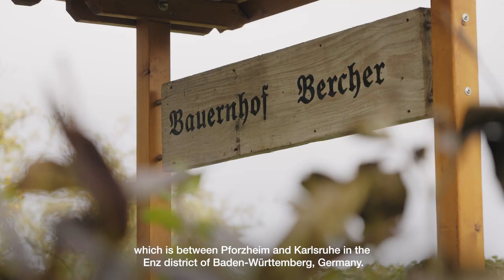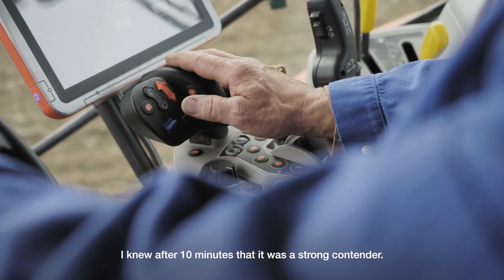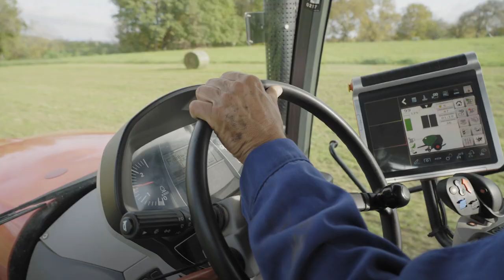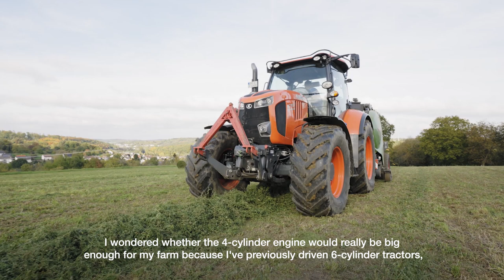Kubota, the perfect complement to the farm [English] | Kubota 2023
Peter Bercher, owner of a 100 hectare cattle farm where he combines vegetable growing, forage meadows and the care of 100 head of dairy cattle. The farm is managed with the help of his wife and niece, who essentially looks after the herd, and thanks to robotised milking and the technology Kubota provides for the tasks.